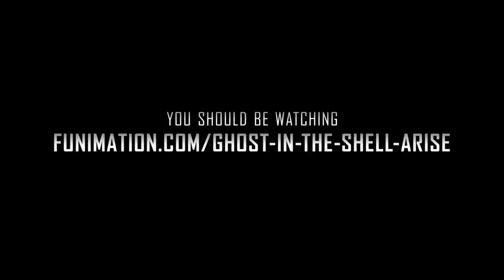Ghost in the Shell: Arise - borders 1 & 2 - Coming Soon - Trailer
This cyberpunk classic that sparked a phenomenon returns with all new story lines combining breathtaking visual effects and exhilarating action sequences! Ghost in the Shell: Arise sheds new light on the mysteries that have haunted fans for decades – while rebooting the genre it helped define.

Border 1: Ghost Pain

Set against a backdrop of international arms dealers, exploding cyborgs, and murdered prostitutes, this origins story plays out with a futuristic flair for the destructive. When cyborg hacker Motoko Kusanagi is hired to investigate a devastating bombing, she must fight her way through a maze of phantom memories to unlock her mysterious past – and track down the evil mastermind behind the attacks.

Border 2: Ghost Whispers

Witness the formation of the legendary Public Security Section 9. When a clandestine organization hacks every car in the city, Kusanagi recruits a lethal team of cyber operatives that includes a badass brawler with Special Forces training, an explosives expert, a technology specialist, and a chain-smoking jack-of-all-trades with a sordid past. Together this ruthless gang of enforcers sets out to clamp down on the chaos and make the city safe again.